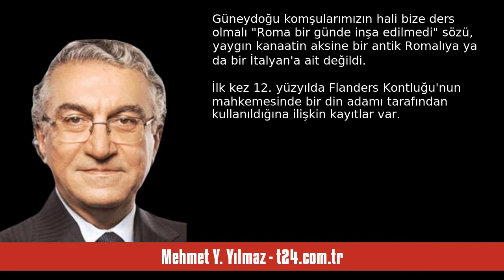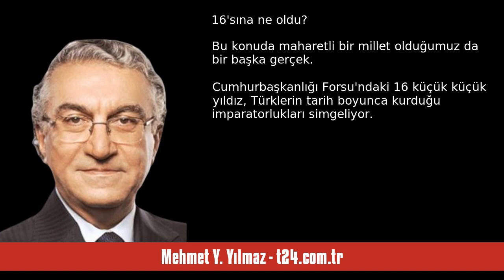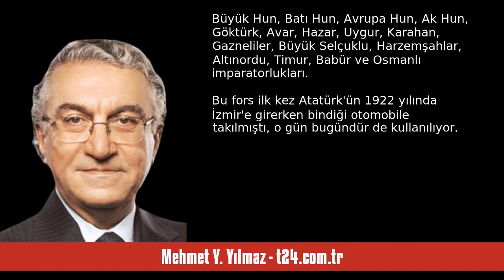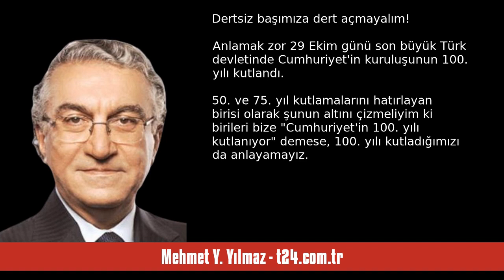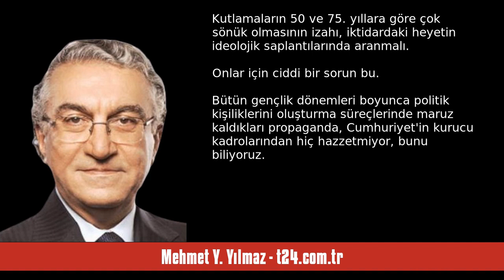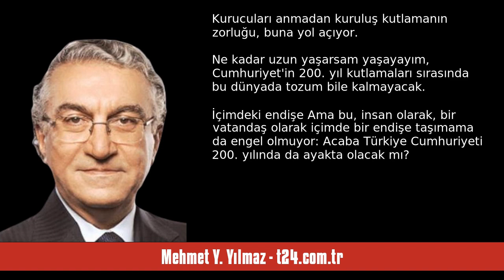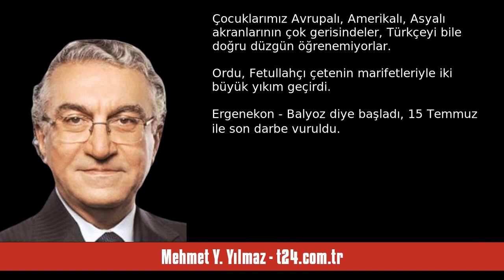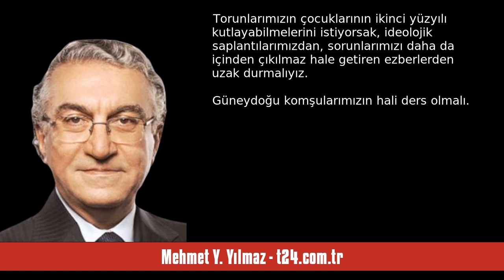MEHMET Y. YILMAZ: 200. YILI DA KUTLAYABİLMEK İÇİN... - SESLİ KÖŞE YAZISI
Mehmet Y. Yılmaz - t24.com.tr - 200. yılı da kutlayabilmek için... - 4 Kasım 2023 tarihli yazısının seslendirmesi

"Torunlarımızın çocuklarının ikinci yüzyılı kutlayabilmelerini istiyorsak, ideolojik saplantılarımızdan, sorunlarımızı daha da içinden çıkılmaz hale getiren ezberlerden uzak durmalıyız. Güneydoğu komşularımızın hali bize ders olmalı

"Roma bir günde inşa edilmedi" sözü, yaygın kanaatin aksine bir antik Romalıya ya da bir İtalyan'a ait değildi.

İlk kez 12. yüzyılda Flanders Kontluğu'nun mahkemesinde bir din adamı tarafından kullanıldığına ilişkin kayıtlar var. Ama bu bilginin doğruluğundan da o. "